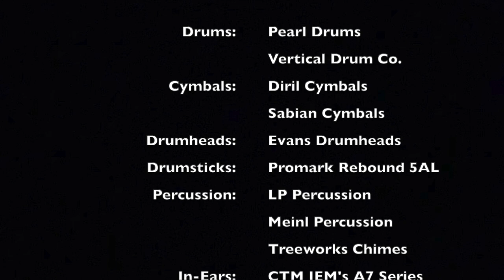Stone's Been Rolled Away (Drum Cover) - Hillsong Worship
Hillsong original from their album: Stone’s Been Rolled Away

Band:
Geoff Bullock - Piano
Allan Chard - Guitars
Paul Ewing - Bass
Stuart Fell - Percussion
Russell Fragar - Keyboards & Music Director
David Moyse - Guitars
Adam Simek - Drums

Lead Vocals:
Geoff Bullock, David Evans, Steve McPherson, Sylvia Petit, Darlene Zschech

Backing Vocals:
Deborah DeJung, Gail Dunshea, Rob Eastwood, Lucy Fisher, Ruth Grant, Scott Haslem, Nicholas Hood, Rebecca King, Steve Ollis, Debbie Steinhardt

Choir: The Hillsong Choir

Choir Directors: Janine Bullock & Annabelle Chaffey